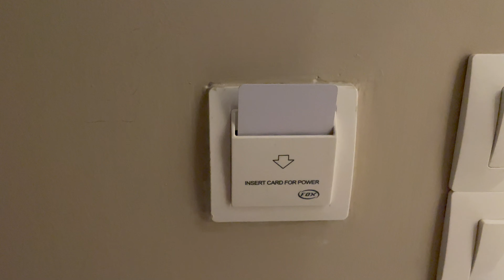Unde ne-am cazat în Creta (Ammoudara) - Hotel Lino Mare Boutique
Alte vloguri din Creta 2024:

Am plecat în vacanță în Creta 🫧 Ammoudara 🫧 Heraklion 🗺️⁀જ✈︎ Zborul de la Timișoara cu Animawings Daily Vlog #1 🎬